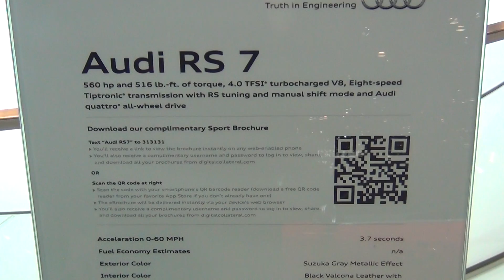New! New York Auto Show 2013 mean Audi RS 7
Audi RS - 7 in the 2013 New York Auto Show